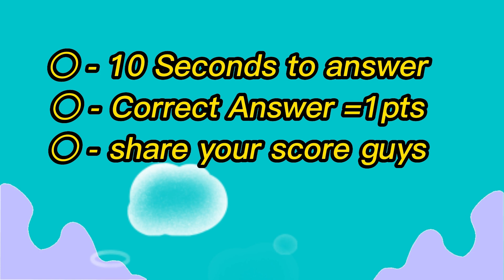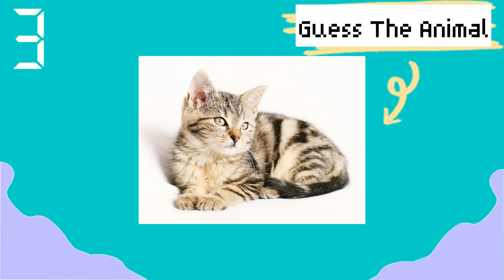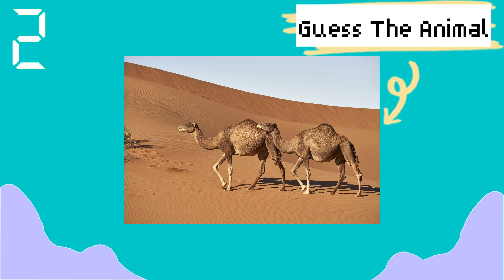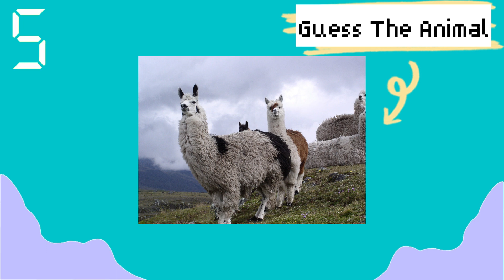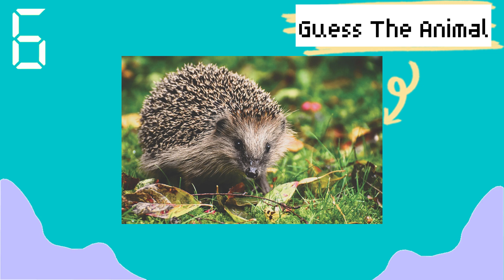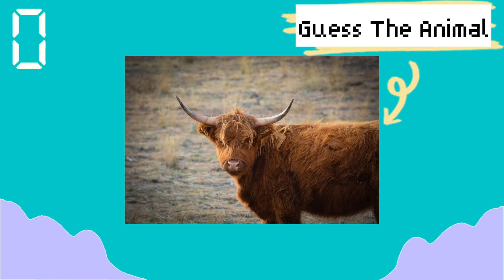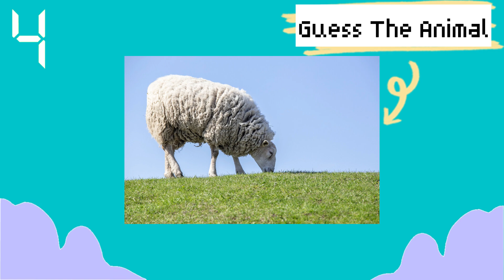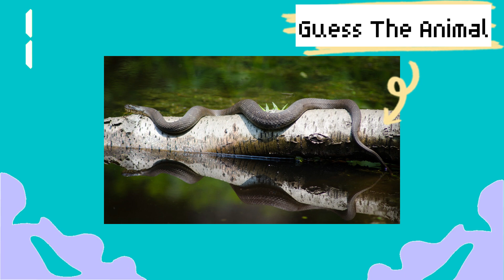Guess The Animal - ( Animal Edition )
Hello Hype quizzers! My name is Mark, and I am from Philippines. If you're looking for an interesting way to spend your time, you're in the right place! My channel offers a different type of quizzes in different categories, from quizzes that are simple and you will solve in a blink of an eye, to quizzes in which you will have to make an effort to answer correctly.

-  Geography Edition
-  General Knowledge Edition
-  Science Edition
-  Math Edition
-  Games Edition
-  Sports  Edition
-  Animals Edition